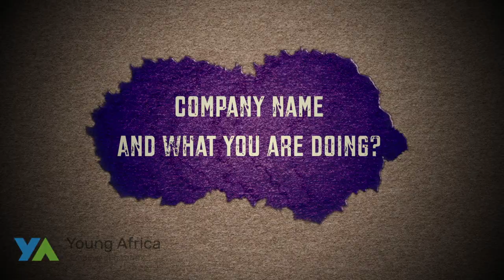YOUNG AFRICA - DoBOX DOLOLO MOTIVATION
WINDHOEK
14 JULY 2021

Earlier this month Young Africa from Otjiwarongo commissioned me to do a short video about young entrepreneurs/influencers that not only make it in life, but impact the lives of fellow Namibians.

Meeting my client two years ago during our very first project with Young Africa, Olivia Namkomba made big  impressions on how she dedicate her time, life and support to empower the youth of Namibia.
Hence Young Africa has a mission to empower and equip young Namibians with skills to ensure a better future.

YA centres, with solar energy, dry plumbing and sustainable buildings. At the centre in Otjiwarongo students learn to deal with the day to day challenges they face and are empowered through green skills training in Solar Technology.

And what a privvy it was for me to interview Chantal Claassen from Dololo on who she is and what makes Chantal do what she loves to do.

I love the name "Dololo" but let Chantal tell you more what it means.

What impressed me is the vibrancy when entering the building in Robert Mugabe Ave. (Former FNCC) close to the Min of Finance.
the smell of fresh coffee is the very first thing that catch the attention when entering the bustling, the second the open spaces and the receptionist that make sure that you receive award Namibian welcome.